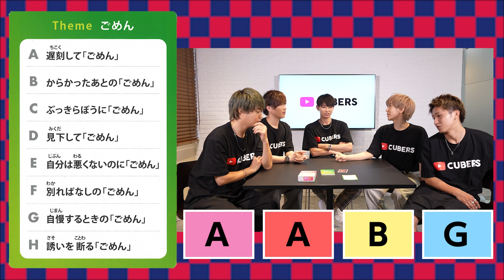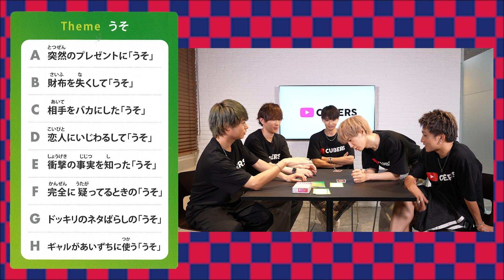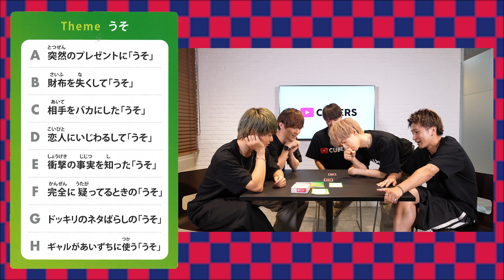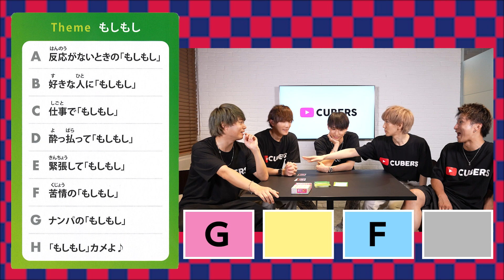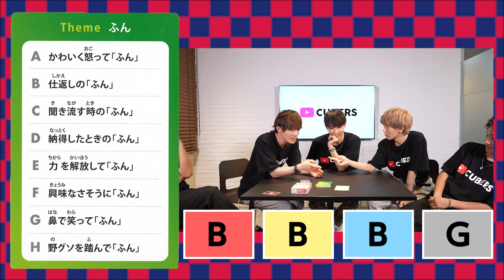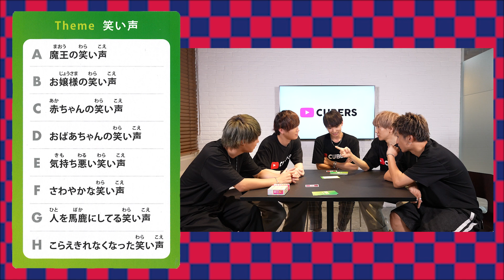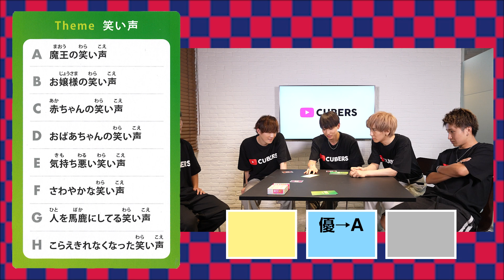【CUBERS YouTube #6】今後の仕事が決まる?! BESTACTに挑戦！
このゲームで今後の仕事が決まる ・・・?!
BESTACTに挑戦しました！

インチキ監督も登場(笑)

＼ CUBES 企画情報 ／
「日本を元気に！47都道府県にエールを届ける」をモットーに
今冬、CUBERSのメンバーが1人ずつ散り、47都道府県にエールを直接お届けします！

■企画詳細
47都道府県『エールCUBERS』
開催日程：12月4日(土)〜12月28日(火)

＼ CUBERSライブ情報 ／
『CUBERS Xmas Special Live 2021 in サンリオピューロランド』
第1部 ポムポムプリン公演 open 12:00/ start 12:30
第2部 バッドばつ丸公演 open 16:00/ start 16:30

第1部 マイメロディ公演 open 12:00/ start 12:30
第2部 シナモロール公演 open 16:00/ start 16:30
※全公演ハローキティは出演します。
会場：サンリオピューロランド（フェアリーランドシアター）